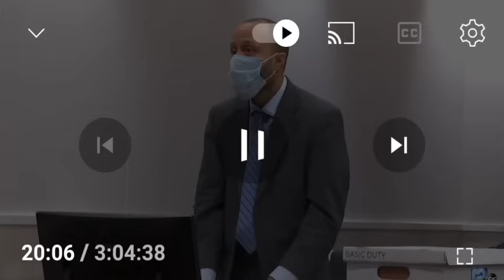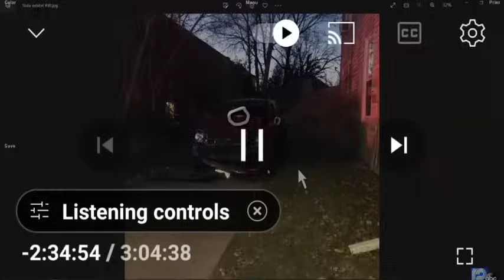Darrel Brooks doesn't know what hearsay is 🤣🤣🤣🤣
the state is flexing their egal prois and shitting down Brooks repeatedly 🤣🤣🤣🤣 Darrell proving how dumb he is Infront of the world 🤣🤣🤣🤣✔️